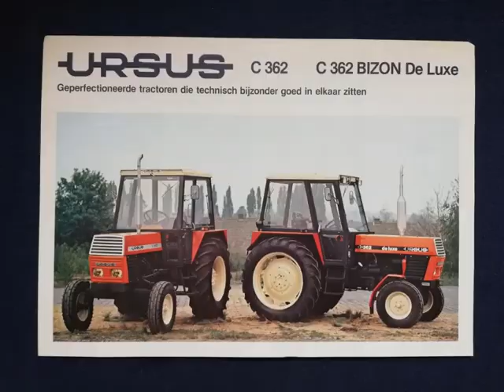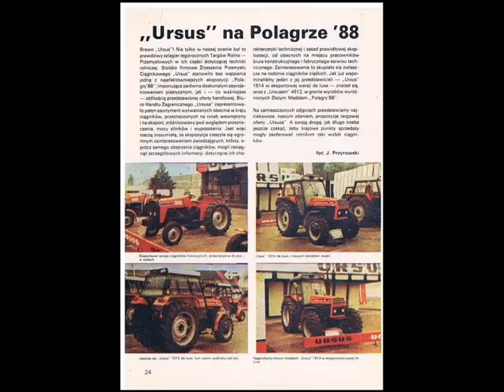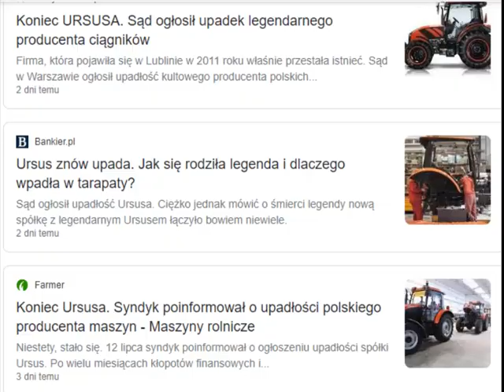Smutna historia URSUS-a ☆ MAFIA PSTRĄGOWA ☆